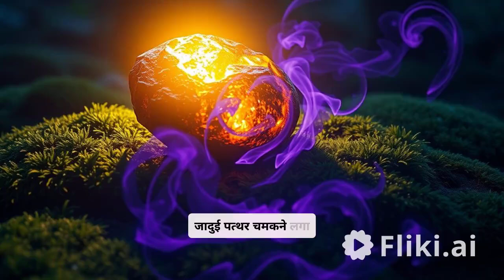children stories part-1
This is a short story for children